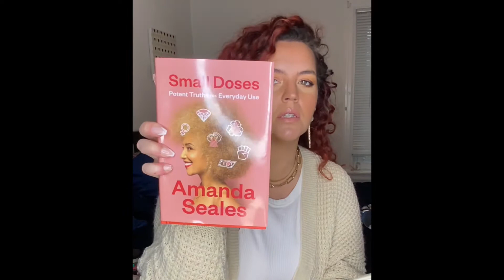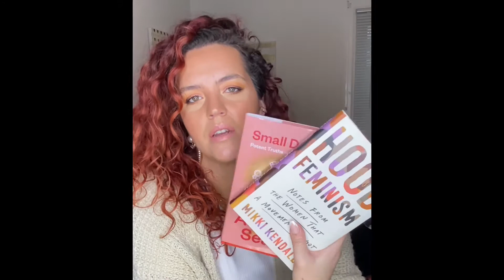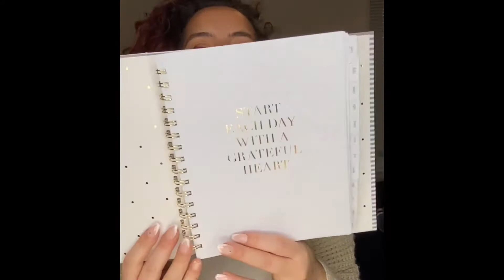❄️🍩 What I got for Christmas!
I thought I’d join in the fun and show you what I got for Christmas this year. Obviously, Christmas isn’t about the “stuff,” but it’s fun to see, nonetheless!Enjoy. XO, beauties! 😘